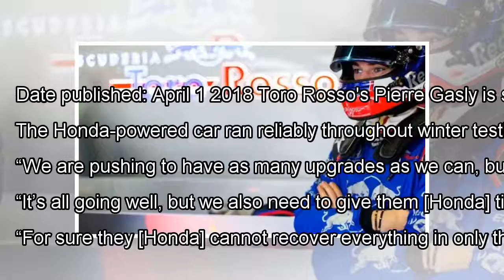Honda have ‘big, big’ future engine plan By J.News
Date published: April 1 2018 Toro Rosso's Pierre Gasly is still encouraged with the team's relationship with Honda, sayi...